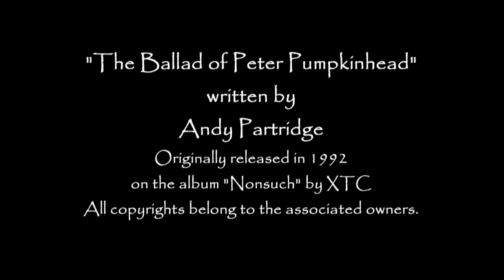The Ballad of Peter Pumpkinhead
Originally recorded and released in 1992 by XTC on the album "Nonsuch".
Written by Andy Partridge. Inspired by a decomposing Jack-O-Lantern Partridge had placed his garden.
I began this in March 0f 2017 and abandoned it until completing it in March 2020. If not now when right? All copyrights belong to the associated owners.